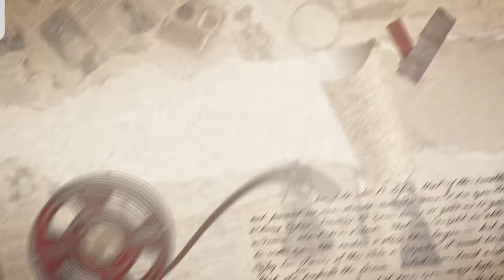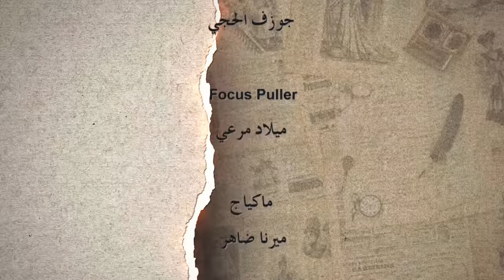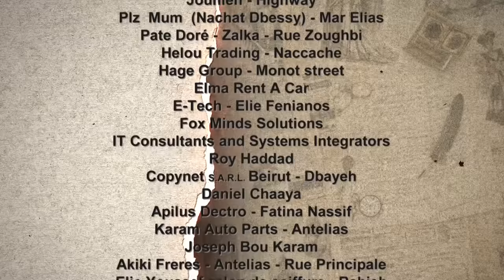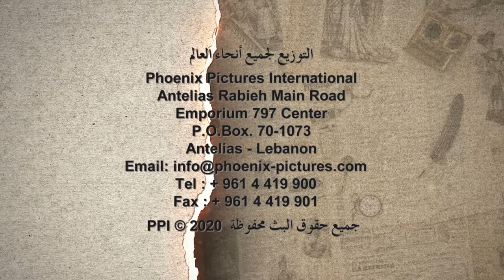Rasif el Ghoraba 01 - رصيف الغرباء 01